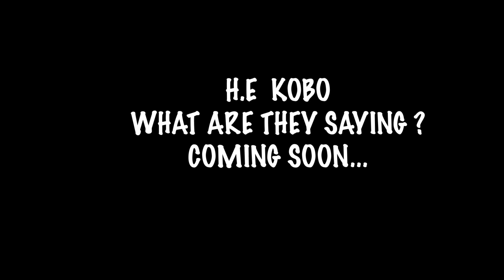H.E Kobo - (video teaser) What are they saying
For over 5 years of the killing of civilians, amba boys,military and destruction of properties in the anglophone regions of Cameroon, the elites, government officials, churches, AU,UN and other international organizations have remained mute or have not taken any serious measures to put an end to the killing in order to restore peace all bc they are benefiting from the crisis.
So this song explicitly exposes why the silence.

Official video dropping on Sunday 13th March 5pm

Instergram;
I'm on Instagram as jesuiskobo. Install the app to follow my photos and videos.